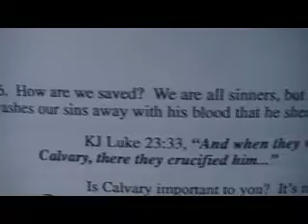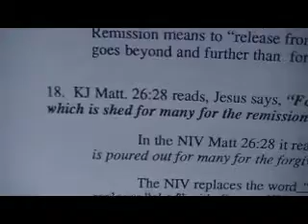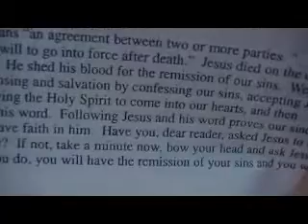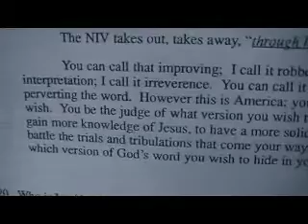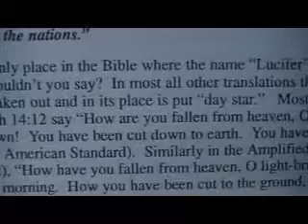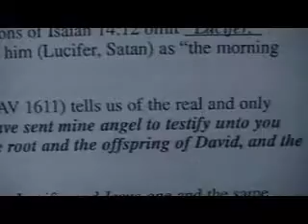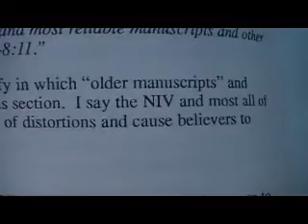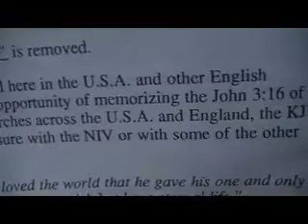Honoring The King James Bible Ch. 1c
to download this book. Honoring The King James Bible

Dr. Solomon M. Aordkian